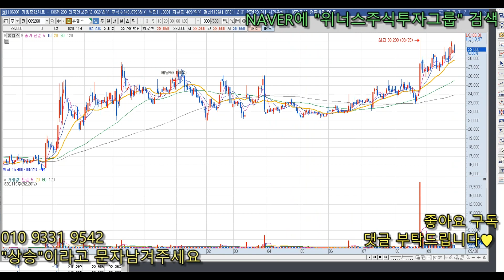[최팀장의 추천주]조정 받는 종목, 이대로 무너질까?